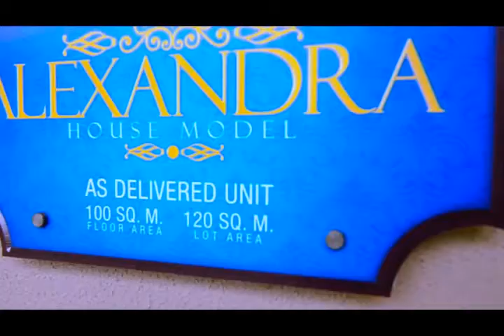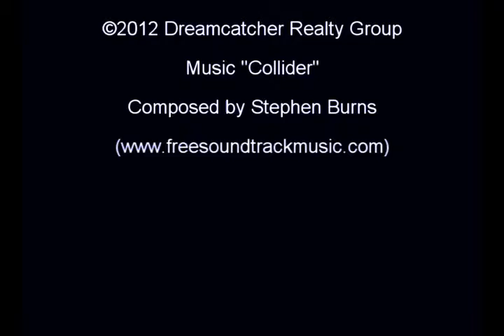Alexandra House and Lot, Rent to Own Townhouses, Affordable Single Homes and Subdivisions,in Cavite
House  Model : Alexandra
Property Type : Single Attached (2 storey)
Village Name  : Manchester Village
Village Location: Lancaster New City, Imus, Cavite, Philippines
Bedroom : 4
Bathroom: 3
Garage : 1
Lot Area : 120 sqm.
Floor Area : 100 sqm.
Selling Price : PhP 3,145,000.00(Please ask for updated price)
Monthly DP (15 mos):  28,000.00
Completion Date : 24 months ( Ready for Occupancy in 6 mos. now available)

HOUSE FEATURES OF HOUSE AND LOT - LANCASTER ESTATES  IMUS 4BR HOUSE | ALEXANDRA

Floor Area: 100
Lot Area: 120 sq.m.
Living Area
Dining Area
Kitchen
Four (4) Bedrooms
Three (3) Toilet & Bath
Provision for Balcony

HOUSE FINISHES FOR HOUSE AND LOT - LANCASTER ESTATES  IMUS 4BR HOUSE | ALEXANDRA

Pres-cast wall panels
Tiled Toilet and Bath with complete set of bathroom fixtures (including tissue & soap holder)
Tiled Ceramic flooring for living, dining, kitchen area
Vinyl flooring for bedrooms, hallway, and staircase
Provision for CATV, Telephone, and Aircondition Outlet

FLOOR PLAN AND DIMENSIONS FOR HOUSE AND LOT - LANCASTER ESTATES  IMUS 4BR HOUSE | ALEXANDRA

Ground Floor
Living Area/ Kitchen/ Dining: 23.08sqm
Den/Guest Room – 11.50 sqm
Toilet & Bath: 3.60 sqm
Second Floor
Bedroom 2: 11.50 sqm
Master’s Bedroom: 19.40 sqm
Toilet: 5.00 sqm
others: 9.20 sqm

THE LANCASTER NEW CITY (FORMERLY LANCASTER ESTATES) DIFFERENCE

When you have achieved a certain standing,  life is just one big celebration.  And what better place to celebrate life than at
Lancaster Estates. Conceived and designed with you in mind to complement your stature perfectly, HOUSE AND LOT - LANCASTER ESTATES 4BR HOUSE  IN IMUS | ALEXANDRA is one of the very essence and pride of Lancaster Estates.
 Peace of Mind - Guarded Community with Single access with guard house and barrier gate.
 Exclusive - Refreshing greenery, with linear parks exclusively for Lancaster Villages residents.
 Good Fend Shui - Surrounded by parks with landscaped open spaces.
 Relax in Style – Nearness to place of work shorten travel time, more time to relax and spend time with your family.
 Direct Access - CAVITEX, a newly constructed highway that shortens travel time from Cavite to Manila.
 Flood Free Location - Lancaster New City is away from frequently flooded areas in Cavite according to 2008 DENR Survey.

SAMPLE COMPUTATION OF HOUSE AND LOT - LANCASTER ESTATES  IMUS 4BR HOUSE | ALEXANDRA

Highlight and right click the link below and click go to in the drop down menu OR Copy and paste the link below in a new tab for detailed sample computation,

Note: Monthly amortization of amount to be loaned starts after the payment period of monthly down payment.

Call:
Cavite Living
Cell Nos:
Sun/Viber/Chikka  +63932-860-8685